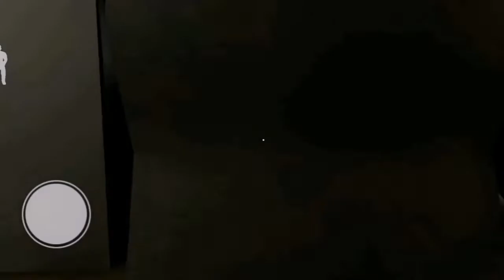The Dark İnternet Full Oyun